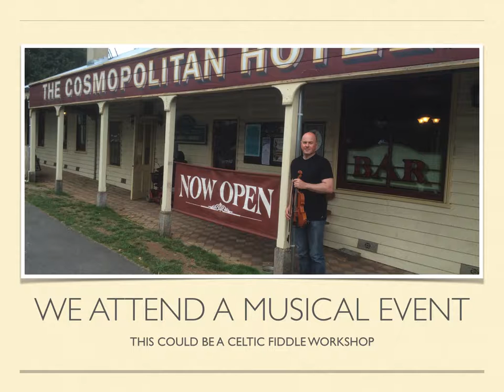CFG DOTS OF INSPIRATION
for more inspiration.

When playing Celtic fiddle, the inspiration for playing the tunes can come from different places.

Here is a video with some images and memories which inspire me!